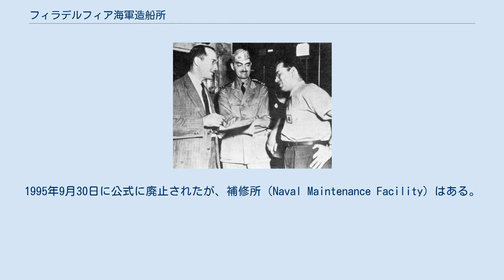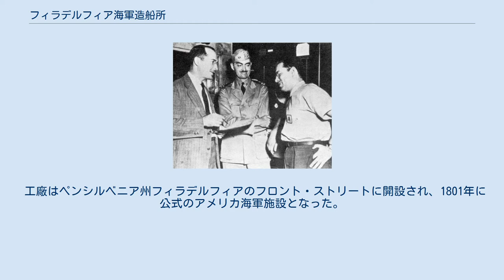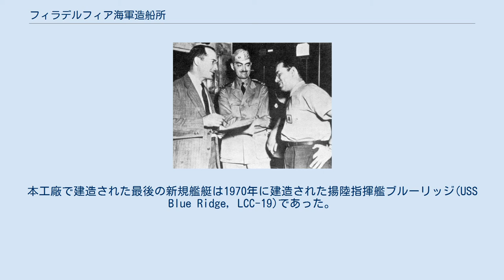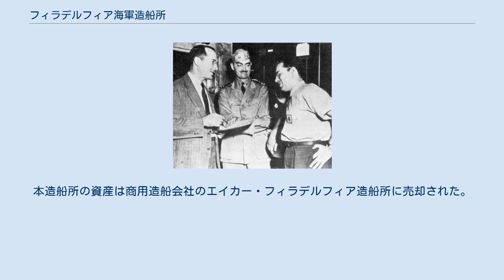フィラデルフィア海軍造船所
予備役艦隊の艦艇、1955年 勤務中のロバート・A・ハインライン（左）、アイザック・アシモフ（右）、L・スプレイグ・ディ・キャンプ（中央）1944年 フィラデルフィア海軍造船所（Philadelphia Naval Shipyard）は、アメリカ海軍の造船所。
元はフィラデルフィア海軍工廠(Philadelphia Navy Yard)の名称であり、アメリカ海軍最初の造船所であった。
1995年9月30日に公式に廃止されたが、補修所（Naval Maintenance Facility）はある。
 その後この造船所の土地はフィラデルフィア市の所有となり、2000年からそこは「The Navy Yard」としておもに工業用地として再開発されて、2013年には有力製薬会社のグラクソ・スミスクライン米国本社が入るなど活性化している。
 工廠はペンシルベニア州フィラデルフィアのフロント・ストリートに開設され、1801年に公式のアメリカ海軍施設となった。
甲鉄艦の時代が到来し、工廠の設備は旧式の物となったため新たな工廠が、スクールキル川のデラウェア川への合流地点にあるリーグ島に建設された。
 アメリカ海軍航空機工廠は1917年にリーグ島の敷地内に設立された。
さらにフィラデルフィア海軍工廠は槌形クレーンを装備した世界初の工廠であった。
 本工廠は第二次世界大戦にその最盛期を迎え、40,000人の工員が53隻の艦を建造し、574隻を修理した。
この期間に戦艦ニュージャージー(USS New Jersey, BB-62)及び姉妹艦のウィスコンシン(USS Wisconsin, BB-64)を建造している。
またSF作家のロバート・A・ハインライン（予備役技術士官）、アイザック・アシモフ（民間技術者）、L・スプレイグ・ディ・キャンプ（予備役技術士官）はこの頃に揃って勤務していた。
 戦後、工員の数は12,000名まで削減された。
1960年代になると新規艦艇は外部の民間会社に発注されるようになった。
本工廠で建造された最後の新規艦艇は1970年に建造された揚陸指揮艦ブルーリッジ(USS Blue Ridge, LCC-19)であった。
 冷戦が終了し世界的に軍縮の気運が高まると、建艦のニーズも縮小し、1991年に工廠の閉鎖が推奨された。
地元政治家は工廠の存続を試みたが、結局1995年に7,000名を解雇し廃止された。
上院議員のアーレン・スペクターは国防総省が閉鎖の公式報告を公表しなかったとして非難した。
さらにこれは法的論争に結びついたが徒労に終わることとなった。
本造船所の資産は商用造船会社のエイカー・フィラデルフィア造船所に売却された。
 4人のチャプレンの記念碑は本造船所の敷地内に存在する。